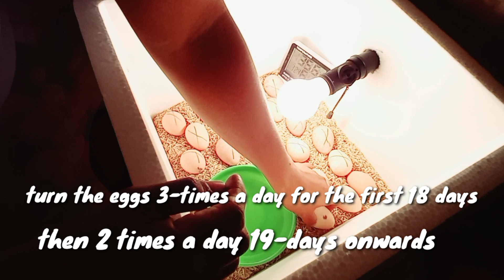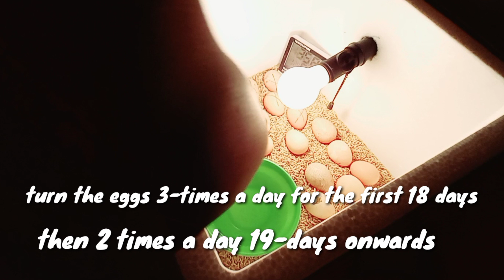HOW TO MAKE INCUBATOR|| PAANO GUMAWA NG INCUBATOR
Thanks po sa lahat ng sumusuporta kay @VhanzFarmingPhofficial

Ang video po natin ngayon ay paanogumawangincubator dahil marami na ang itlog ng (guineas)benggala natin tapos wala pang pwedeng malagayan na maglimlim na pabo or manok.
At dahil sobrang pricey ng mga incubator kaya gawa tau ng incubatorstyro.
Tara guys,,watch and learn!!

update will be next week..